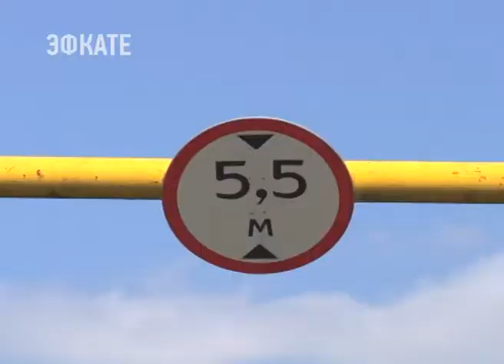Задолженность за газ в крае составила более 6 миллиардов рублей. Новости Эфкате Сочи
Такие цифры озвучил глава региона Вениамин Кондратьев. Губернатор провёл сегодня расширенную планёрку.

На видеосвязь вышли все муниципалитета края. Лидеры по задолженности — предприятия крупных городов — Краснодара и Сочи, отметил губернатор. А также теплоснабжающие организации Славянского, Ейского, Староминского, Тихорецкого, Динского районов. По словам Вениамина Кондратьева, проблема заключается в том, что потребители платят по счетам, но деньги, зачастую, так и не доходят до поставщиков.

Сочи. Новости.
Телеканал Эфкате.